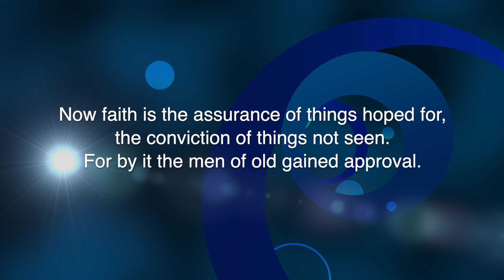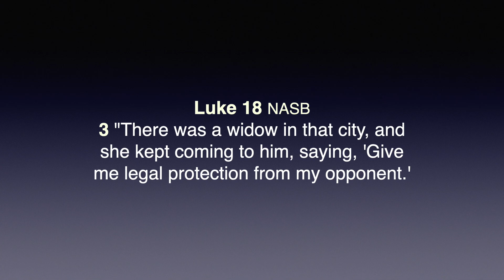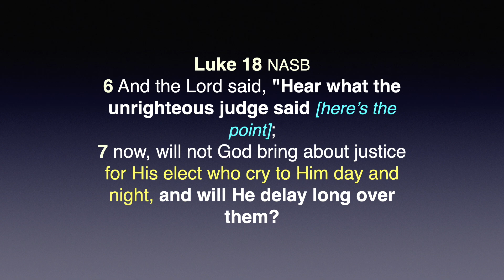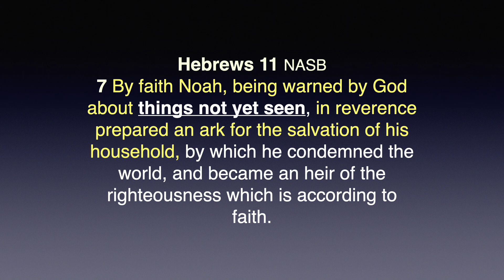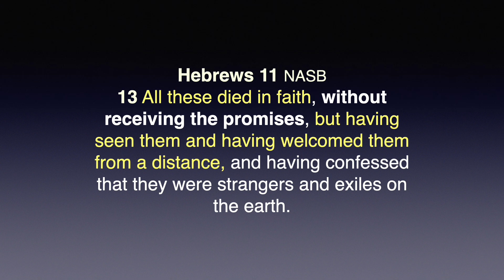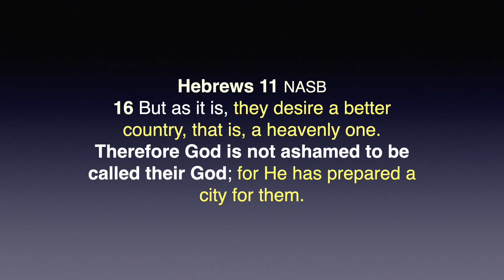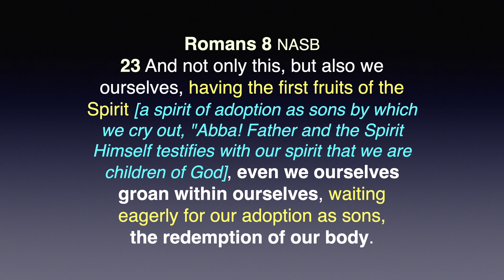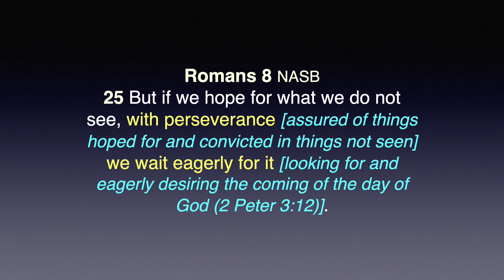Will Jesus Find Faith in the Earth When He Returns?